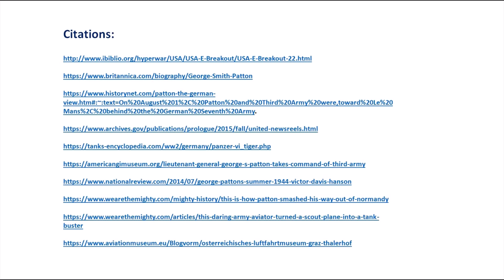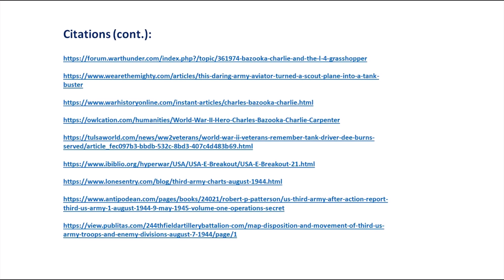Breakout into Brittany -- Patton Series -- Part 5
Lt. General Patton finally gets his Third Army into Normandy, into gear and busting through German lines in Brittany. Adolf Hitler and his general staff think that they can cut off ole Blood and Guts, but they have another thing coming! Watch and find out what happens!